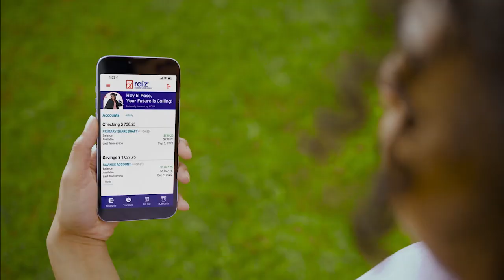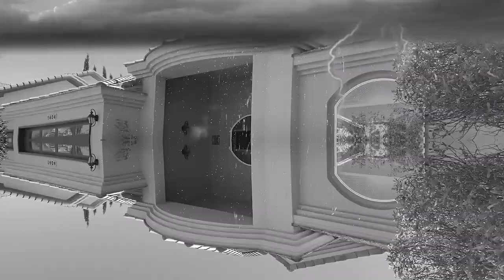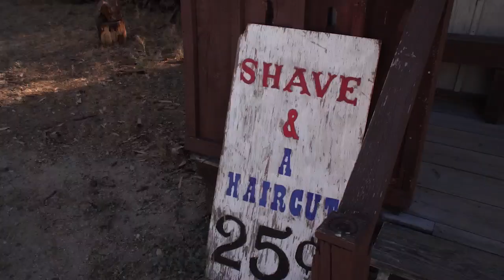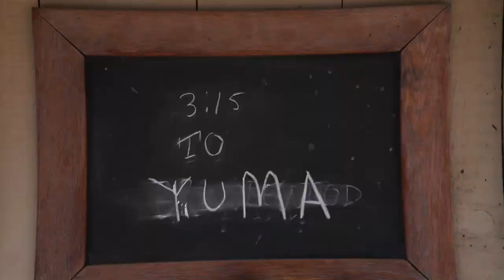THE OPEN HOUSE SHOW EL PASO 6-16-24